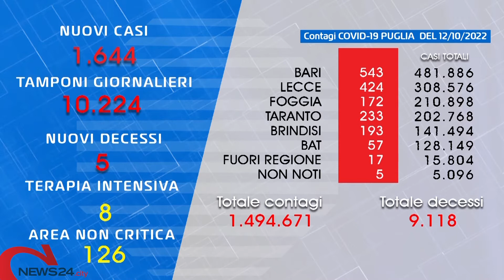PUGLIA | Covid, oltre 1600 nuovi casi e 5 decessi in Puglia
Salgono gli attualmente positivi